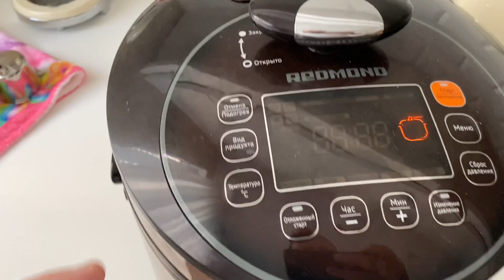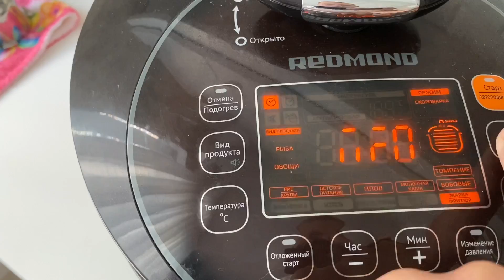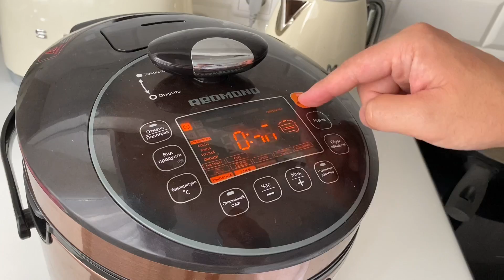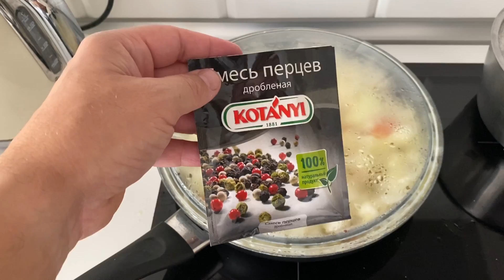БАТЯ ЛЁША ! Готовлю вкусный обед ! Суп 🍜 ЩИ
ВЛОГ ПЕРЕОФОРМИЛ Дом На папу ! Ремонт в доме Бати ! Прогулка в парке с дочкой ! Батя Лёша

ВЛОГ Что показал РЕНТГЕН ! Привёз дочку в станицу ! Арбузы и дыни прямо с бахчи ! Батя Леша

ВЛОГ Я РАССТРОЕН ! Машину так и не забрал ! В гости к тёще! Батя Лёша реальная жизнь

ВЛОГ Разборки в Леруа Мерлен ! Весь день в Мега Адыгея